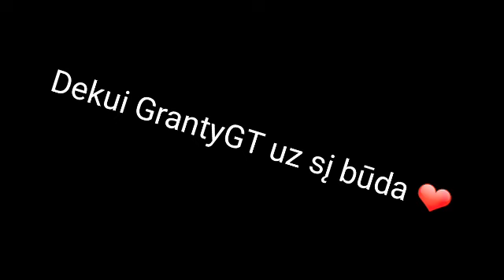Growtopia Lietuviškai | KAIP LENGVAI GAUT PROFIT NUO 3WL!😱